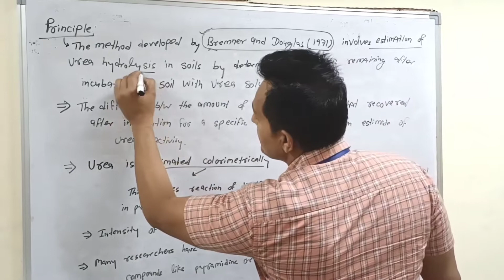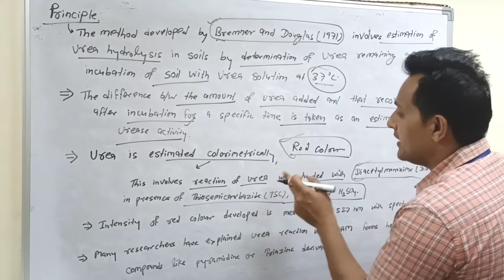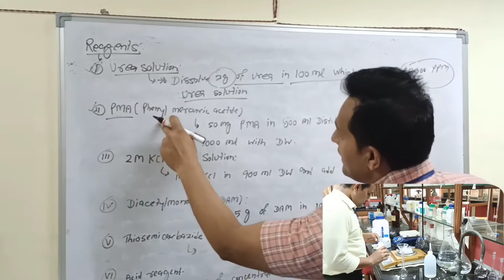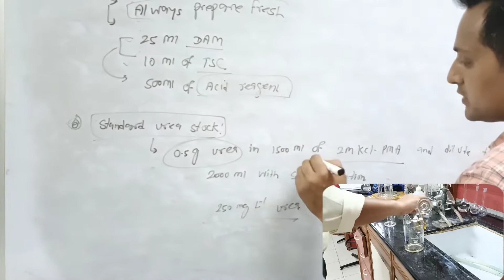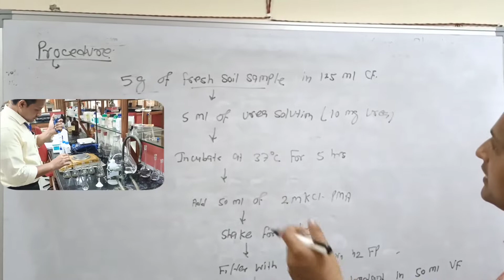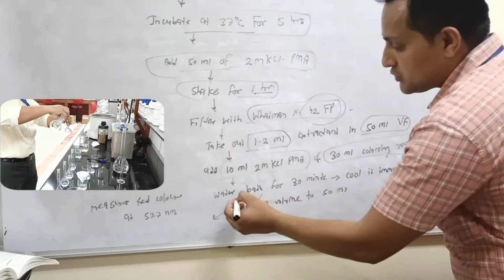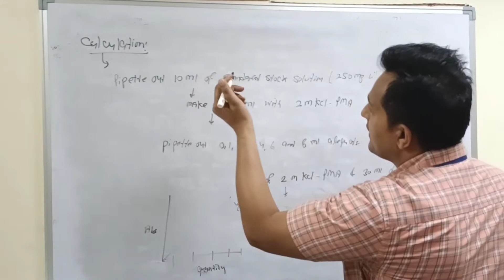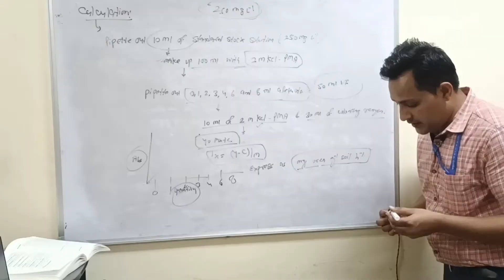Urease enzyme activity।। Urease enzyme protocol। Soil biology।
Principle:
Urease enzyme is urea hydrolysis enzyme which mainly play a crucial role in nitrogen availability to the plants. Among the different methods; the procedure developed by Bremner and Douglas (1971) is most suitable method for urease enzyme assay. This method involves determination of urea hydrolysis in soil by determination of urea remaining after incubation of soil with urea at 37°C. The difference between the urea added and that remained after incubation for a specific time is taken as an estimate of urease activity. Urea is estimated colorimetrically. This involves reaction of urea when heated with diacetylmonoxime (DAM) in presence of thiosemicarbazide (TSC), H3PO4 and H2SO4. Intensity of red colour is measured at 527 nm.
Time stamp:
00:00 Introduction
02:00 Principle of urease enzyme activity
05:08 Reagents required
08:39 Step by step procedure
13:11 Calculation
15:10 Outro
Your questions:
How is urease activity determined?
What is urease activity in soil?
What does urease activity mean?
Why is plant urease important?
What is urease soybean activity?
What type of enzyme is urease?
What does a positive urease test indicate?
How do you read a urease test?
How is urease test performed?
What is urease assay?
What is the indicator in urease test?
How do you make urease agar?

Homeward Bound Artist Ronu Majumdar, Tarun Bhattacharya Licensed to YouTube by SME (on behalf of Magnasound); BMI - Broadcast Music Inc., Muserk Rights Management, Harry Fox Agency (Publishing), SOLAR Music Rights Management, UMPG Publishing, UMPI, and 7 music rights societies Dr. Amrit Lal Meena Scientist (Soil Science) MSc and PhD from Indian Agricultural Research Institute (IARI) ICAR-Indian Institute of Farming Systems Research, Modipuram, Meerut-250 110 Contact: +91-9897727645 please come on!